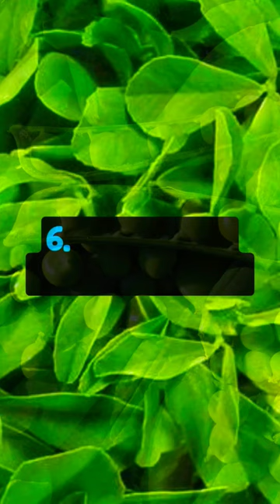7 Best Winter Season Vegetables For You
7 Best Winter Season Vegetables For You